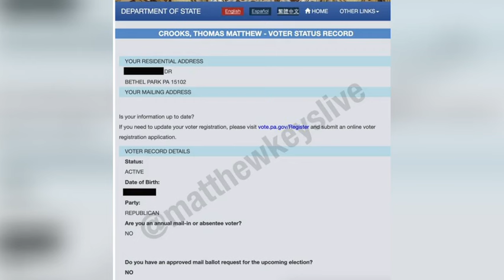FOX NEWS COMPARE TRUMP SHOT TO REAGAN SHOT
TRUMP SHOT TO REAGAN SHOT